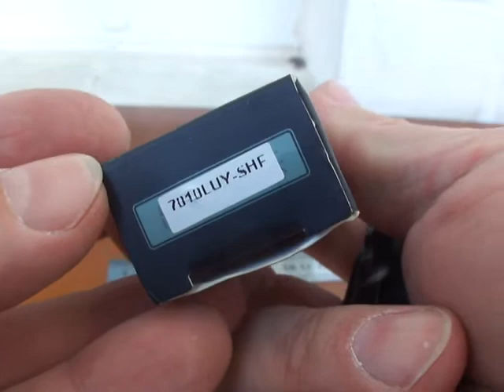SRM 7010-LUY-SHF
Длина общая: 16.5 см.
Длина клинка: 7.0 cм.
Толщина обуха: 2.5 (0,4) мм.
Материал лезвия: 8Cr13MoV (аналог AUS-8 или 440С (95Х18Ш))
Отделка: blackwash
Твёрдость стали: 57HRC +
Замок: Frame lock
Материал рукояти:  нержавеющая сталь - blackwash
Вес: 89 г
Материал чехла: нет
Производитель: SanRenMu.